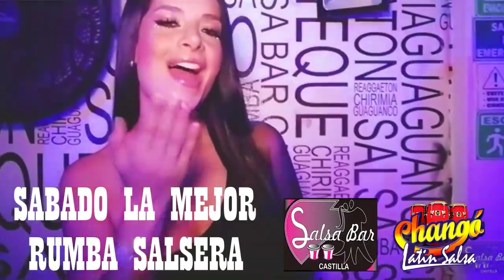Disfruta La Mejor Fusión de la Salsa en Salsa Bar Castilla Bogota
Llega La Mejor Fusión De La Salsa Al Sector De Castilla En Un Solo Sitio (((SALSA BAR CASTILLA))) Camina Salsero Se Unen Chango latín Salsa & Salsa Bar Castilla